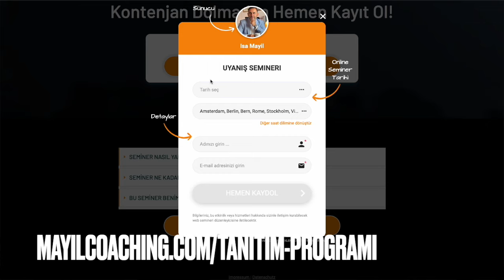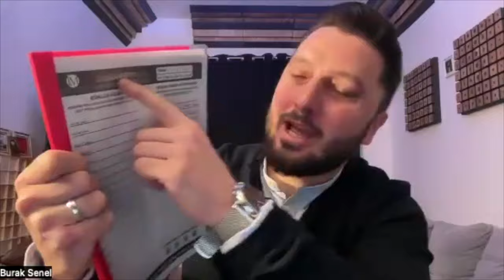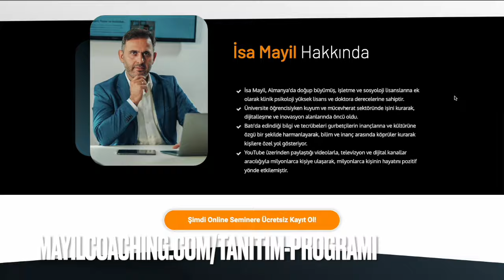Almanya’da İş Sahibi: “Tatil Gibi Bir Hayat Yaşıyorum!”| Günlük Yaşamda Bereketi Nasıl Yakalarsınız?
Almanya'da Şirket Sahibi: “Artık Tatil Gibi Hayat Yaşıyorum!” (1 Ayda Hayatı Değişti!)

Bu kişisel gelişim videosunda, Mentörlük Programımıza katılan bir öğrencimiz olan Burak Bey ile derinlemesine bir röportaj gerçekleştirdik. Burak Bey, sadece bir ay içinde hayatında nelerin değiştiğini ve bu başarıyı nasıl elde ettiğini bizimle paylaştı. Bu muhteşem dönüşüm hikayesini öğrenmek ve ilham almak için şimdi bu değerli videoyu izleyin ve sevdiklerinizle paylaşın.

Almanya'dan selamlar
İsa Mayil